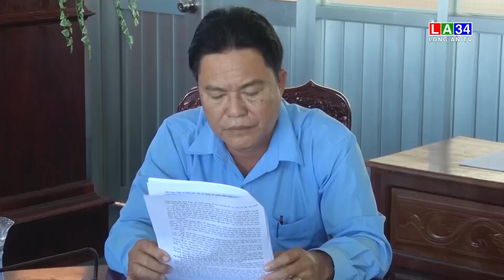Tân Thạnh: Tổng kết hoạt động công tác Hội và phong trào phụ nữ | LONG AN TV